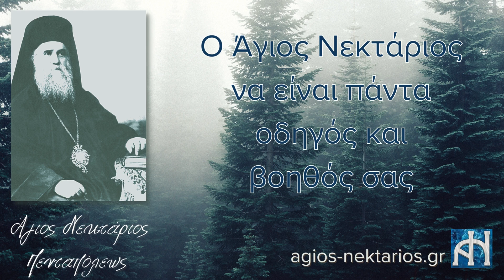Λειτουργικό Συναξάριο Αγίου Νεκταρίου Πενταπόλεως | Μέρος 4ο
Λειτουργικό Συναξάριο Αγίου Νεκταρίου Πενταπόλεως | Μέρος 4ο: Ο Άγιος Νεκτάριος στη Χίο

Το 4ο μέρος από το λειτουργικό συναξάρι του Αγίου Νεκταρίου Πενταπόλεως.